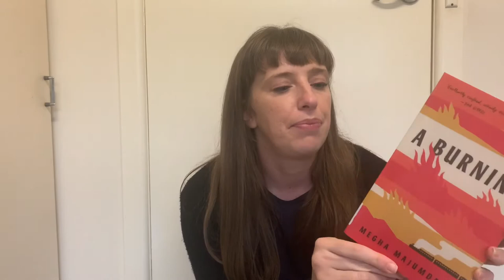Book Review: 'A Burning' by Megha Majumdar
Join Jennifer as she reviews book ‘A Burning’, a debut novel by Megha Majumdar. Set in contemporary India, this is a story of three unforgettable characters touched by a despicable tragedy.